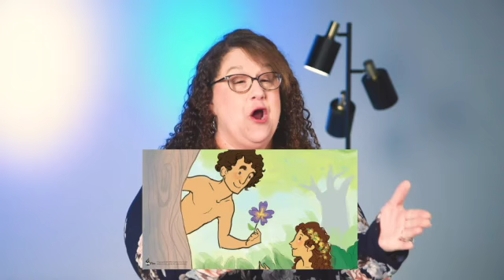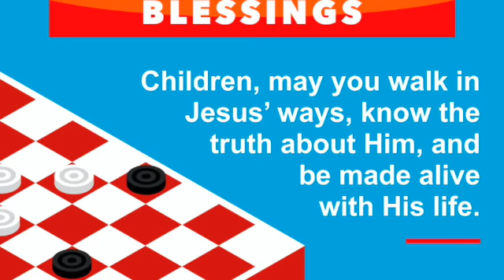Special Edition - Easter 2021 Online Kids Church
GN Families - join in for a special edition of kids church online - Easter Edition!

Get the whole family and join us at 10 AM for our Easter Celebration!